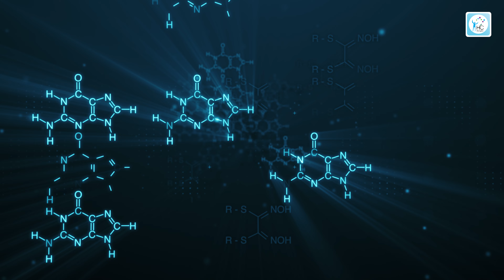মহিলা যৌন উত্তেজনা ব্যাধি। মিলনে অনীহা বাড়ছে স্ত্রীর? Women with sexual interest/arousal disorder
✅ Speaker/Doctor's Name:
ডাঃ মাহফিল আরা রহমান
কনসালটেন্ট, এস্থেটিক ডার্মাটোলজিস্ট,
স্কিন, হেয়ার এন্ড সেক্স স্পেশালিষ্ট
এন্টি এজিং এক্সপার্ট
লেজার এন্ড কসমেটিক সার্জন
এমবিবিএস, ডিপ্লোমা ইন ডার্মাটোলজি (ইউকে)
ফেলোশিপ ইন এয়েস্থেটিক এন্ড এন্টি এজিং মেডিসিন (ইন্ডিয়া, জার্মানি),
এম পি এইচ
চেম্বারঃ ইডব্লিউ ভিল্লা মেডিকা বাংলাদেশ, ধানমন্ডি, ঢাকা।
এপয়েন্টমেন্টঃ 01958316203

Dr. Mahfil Ara Rahman
MBBS, Diploma in Dermatology ( UK),
Fellowship in Aesthetic & Anti-aging Medicine ( India, Germany),
MPH
Consultant, Aesthetic Dermatologist
Skin, Hair & Sex Specialist, Anti-aging Expert, Laser & Cosmetic Surgeon,

EW Villa Medica Bangladesh Premier Center.
(5th floor), 4/1/A Navana Newbury Place, Sobhanbag, Dhanmondi 28, Dhaka

মহিলাদের যৌন আগ্রহ কমে যাওয়ার কারণ বিভিন্ন হতে পারে এবং প্রতিটি ব্যক্তির অবস্থান এবং অভিজ্ঞতার উপর নির্ভর করে। কিছু সাধারণ কারণ নিম্নলিখিত হতে পারে:

শারীরিক সমস্যা: কোন শারীরিক অসুস্থতা, যেমন হরমোনাল অস্তিত্ব, ডায়াবেটিস, থাইরয়েড সমস্যা, মাসিক সমস্যা, যে কোনও অপারেশনের পরিপূর্ণতা এবং অন্যান্য শারীরিক সমস্যা যেমন ব্যক্তিগত যৌন অবস্থার ক্ষতি বা স্ত্রীলোকের যৌন আনন্দের বিঘ্ন হতে পারে।
মানসিক সমস্যা: মনোমনে উদাসী, মনোবিকলাঙ্গ, ডিপ্রেশন, চিন্তা, মনোবিনোদনের অভাব, স্থানীয় পরিবেশের প্রশান্তির অভাব, ঘৃণা বা প্রেমের সমস্যা সহ মনস্তাত্ত্বিক সমস্যাগুলি যেমন মহিলাদের যৌন আগ্রহ ও আনন্দের প্রতিবন্ধক হতে পারে।
জীবনের সংক্রান্ত কারণ: স্থায়ী অসুস্থতা, কর্মকান্ডের চাপ, যোগাযোগের অভাব, কাজের চাপ, পরিবারের সমস্যা, ব্যক্তিগত আত্মবিশ্বাসের অভাব ইত্যাদি জীবনের অনুভুতির জন্য মহিলাদের যৌন আগ্রহের ক্ষতি ঘটতে পারে।
পরিবেশের প্রভাব: সমাজের যৌন শেখানোর প্রতি নেতিবাচকতা, যৌন শিক্ষা ও জ্ঞানের অভাব, শারীরিক যৌন অপরাধের আশঙ্কা, অনাকাঙ্ক্ষিত যৌন নিপীড়ন বা শোষণের অভাব ইত্যাদি পরিবেশের প্রভাবে মহিলাদের যৌন আগ্রহের ক্ষতি ঘটতে পারে।